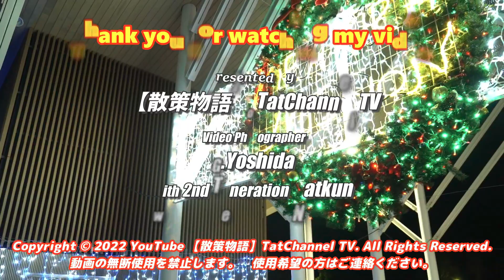【🔔散策物語】となみチューリップ公園「キラキラミッション 2022」 ～富山県砺波市～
冬には“光の花”が満開に。約10万球のイルミネーションがチューリップタワーをはじめ、公園や周辺一帯を美しく照らし出します。
市民のみなさまと一緒に作り上げたイベントは、人々が集い、触れあい、心に温かい灯をともします。

期　間　　１２月１日（木）から１２月２５日（日）まで
時　間　　日～木：午後６時～午後　９時
　　　　　金・土：午後６時～午後１０時
場　所　　砺波チューリップ公園および周辺施設（入場無料）

点灯カウントダウンイベント
12月1日(木)午後５時４５分～北門付近
飲食コーナー
期間中(金)(土)(日)午後６時～北門付近